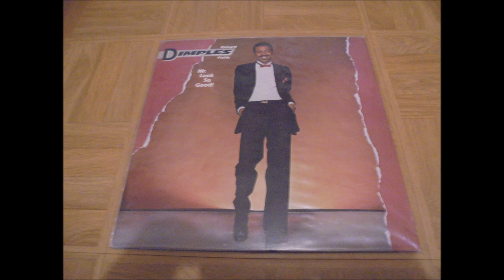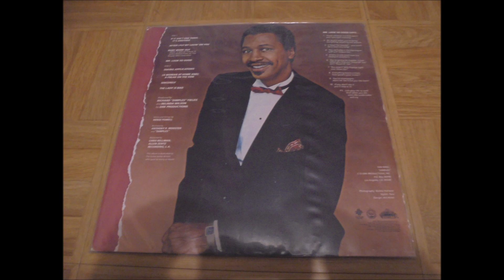Richard 'Dimples' Fields - (A Woman At Home And) A Freak On The Side - 1982